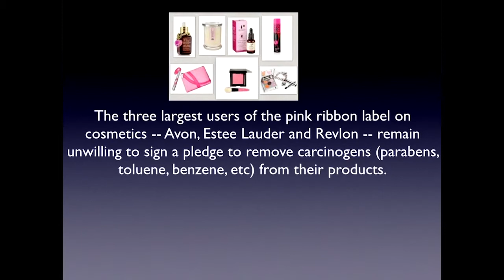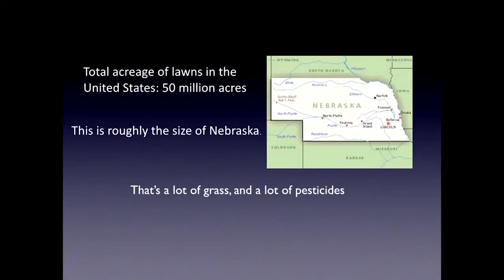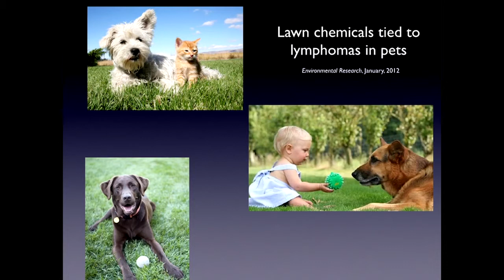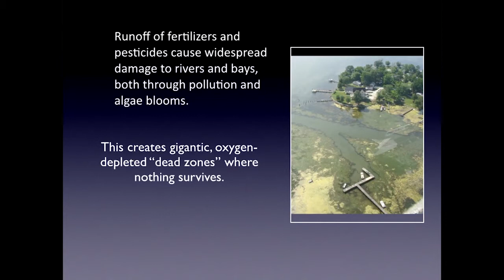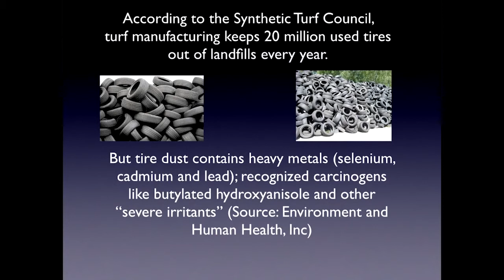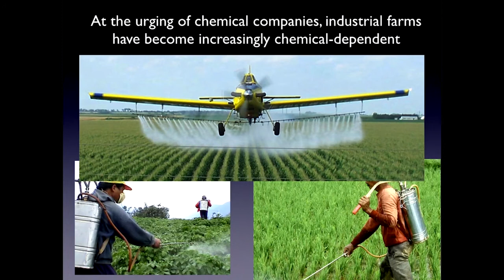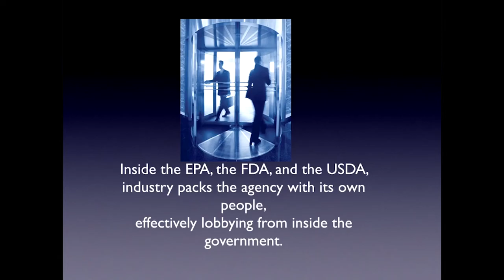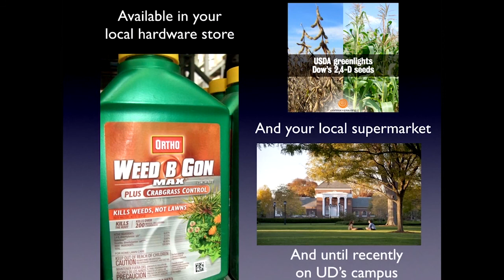Who Is Protecting You From Lawn Chemicals, Herbicides, and Chemicals In Industrial Farming?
Do you know what chemicals are in your shampoo? How about your cosmetics? Do you know what’s in the plastic water bottles you drink from, or the weed killer in your garage, or your children’s pajamas? If you’re like most of us, the answer is probably no. But you also probably figured that most of these products were safe, and that someone—the manufacturers, the government—was looking out for you. The truth might surprise you.

After experiencing a health scare of his own, journalist McKay Jenkins set out to discover the truth about toxic chemicals, our alarming levels of exposure, and our government’s utter failure to regulate them effectively. Mckay Jenkins reveals how dangerous, and how common, toxins are in the most ordinary things, and in the most familiar of places.